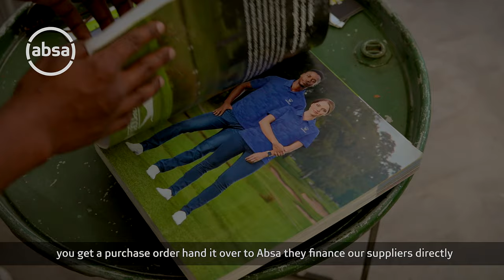Absa Business Banking | Evolutionary Branding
“As a growing family business, it’s important that we are ready to take any opportunity that presents itself. Absa Business Banking has provided us with speedy financing that allowed us to solve our cashflow problems and compete with the industry’s big players.”
–Evolutionary Branding

With competitive business loans, short-term working
capital financing and customised business insurance options,
we ensure that you make the most of opportunities.